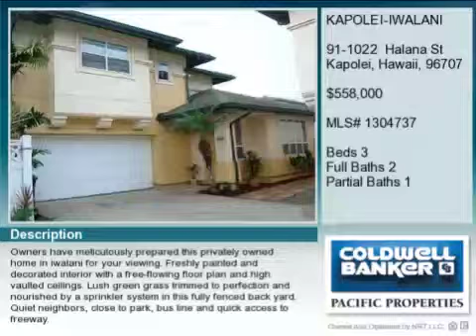Real estate for sale in Kapolei Hawaii - MLS# 1304737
91-1022  Halana St
Kapolei Hawaii 96707
MLS# 1304737

Owners have meticulously prepared this privately owned home in Iwalani for your viewing. Freshly painted and decorated interior with a free-flowing floor plan and high vaulted ceilings. Lush green grass trimmed to perfection and nourished by a sprinkler system in this fully fenced back yard. Quiet neighbors close to park bus line and quick access to freeway.